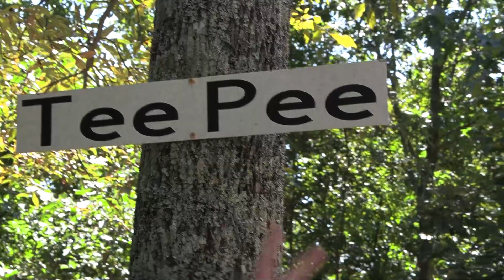BUSTED KNUCKLE ROCK BOUNCER TRAIL RIDING at CHOCCOLOCCO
This time on Trail Ride Revolution we are doing our part to make trail riding great again by loading up some Busted Knuckle Off Road Rock Bouncer builds and taking them to Choccolocco Mountain ORV Park in Jacksonville, Alabama for some good ole trail ride action. There is lots of good rock crawling and rock bouncing to do at this off road park. We have Jake Burkey behind the wheel of the shop buggy and one of our customers in their new build aka Bloodline. We started the day with Hell's Revenge Trail, then TeePee and finished things off with Boat Ramp which is one of the most famous obstacles at the park. Some crawled and some broke but all in all it was a great time.

Busted Knuckle Off Road
5270 AL HWY 69 South